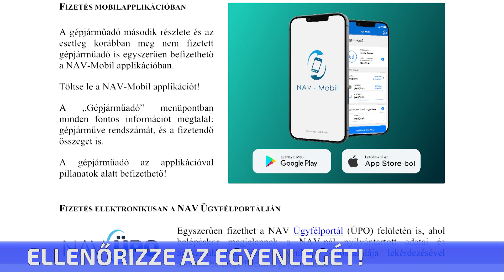Ellenőrizze az egyenlegét!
Szeptember 15-ig, péntekig kell befizetni a gépjárműadó második féléves díját. Erre már a NAV mobilappjában is van lehetőség.  Ha valaki az átutalást választja, a közlemény rovatba az adószámot vagy az adóazonosító jelet kell beírni, nem a rendszámot. Ha ez elmarad, akkor a NAV nem, vagy csak késve tudja a befizetőt azonosítani.